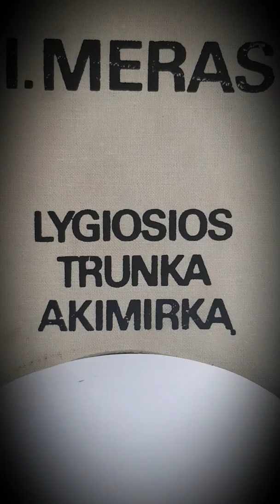Icchokas Meras. LYGIOSIOS TRUNKA AKIMIRKĄ. (Ištrauka)